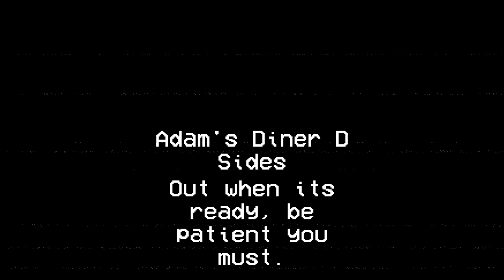Run Rabbit.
A Teaser for whats coming next.